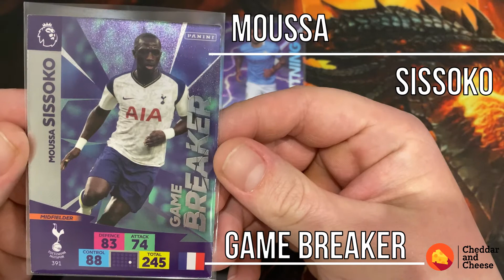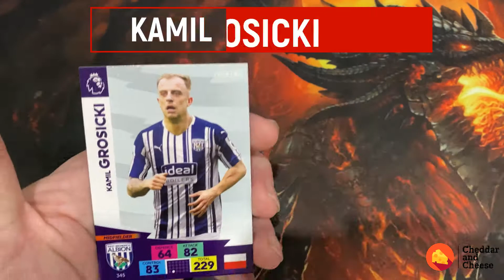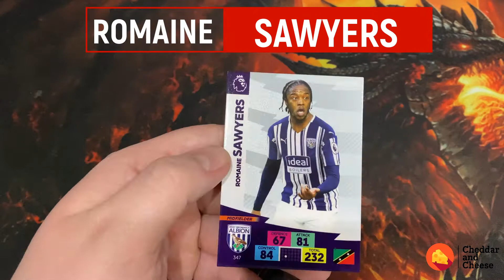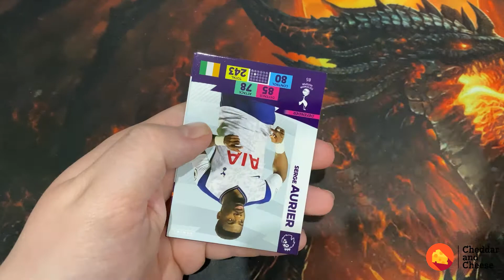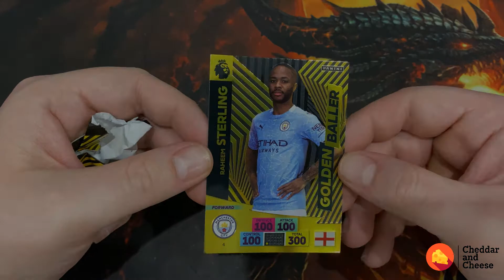OFFICIAL Premier League Adrenalyn 2020/21 Trading Card Collection OPENING!! MUST SEE FOR ANY FAN!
PREMIER LEAGUE 2020-21 Trading Card Collection.

ADRENALYN XL !!! INVINCIBLE CARDS !!

Here we have a tin box break of the card packs and showing the top loose cards from the tin.

8 PACKS
1 GOLDEN BALLER

Much obliged.